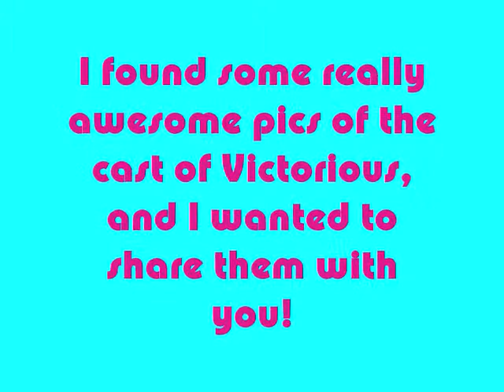Random Pics of me and the Cast of Victorious =)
This is my first video, and I just wanted to show you guys some really cool pics of me and the rest of the cast from Nick's new TV show, Victorious. Includes pics with: Matt Bennett, Avan Jogia, Victoria Justice, Elizabeth Gillies, Ariana Grande, and me haha.
xo Dani